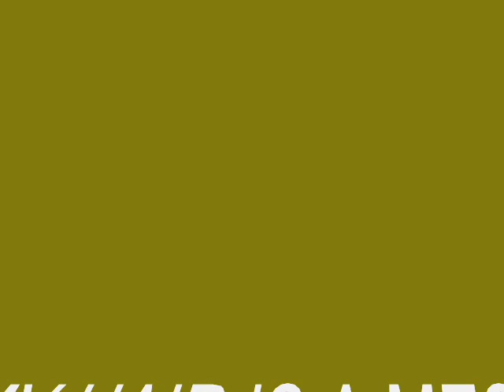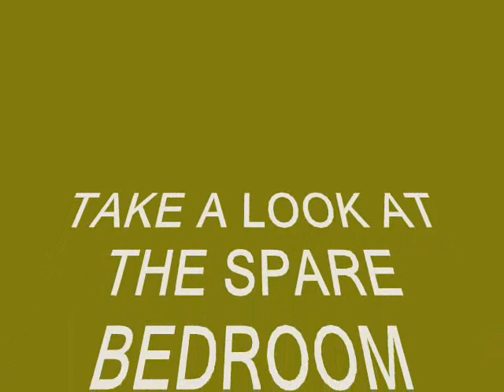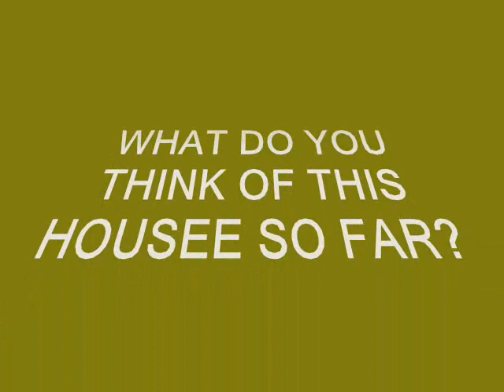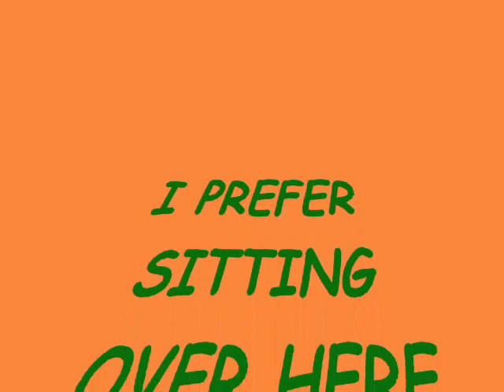House Hunting with YardSale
Looking at million dollar homes